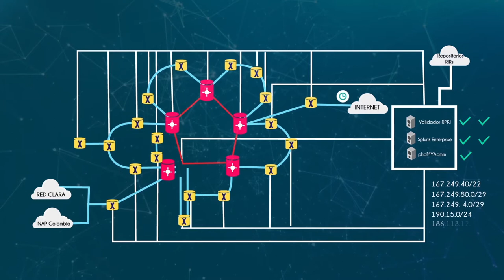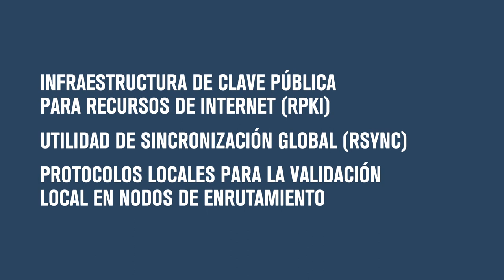Programa FRIDA - Subsídios RENATA